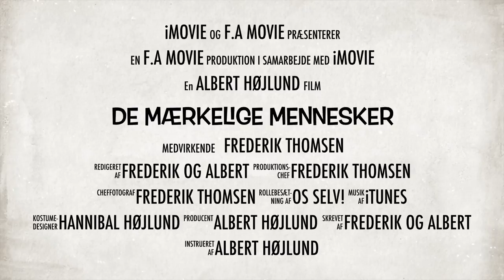De Mærkelige Mennesker